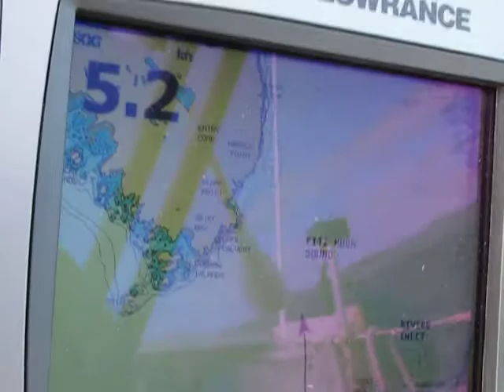Sailing in Fitz Hugh Sound BC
Sailing our Corsair with my Dad past Cape Caution into Fitz Hugh Sound on the Inside Passage in BC, Jul 2010